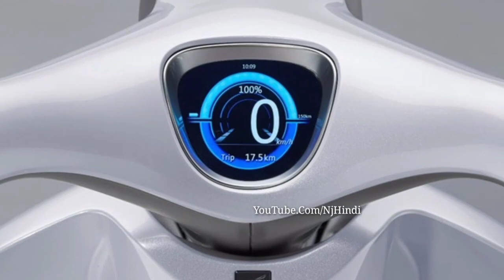भारत में लॉन्च हुआ 78Kmpl शानदार माईलेज देने वाला देश का सस्ता स्टाइलिश ScooteR! कीमत महज इतनी सी...